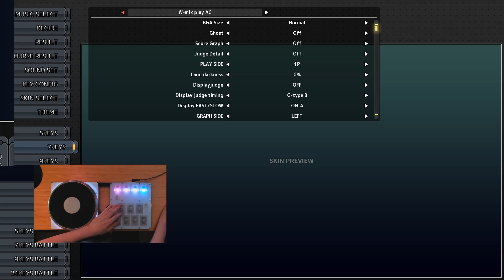010 [MANIAC] st3 HARD CLEAR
this was very surprising which is why i didnt cut down the footage as much for once